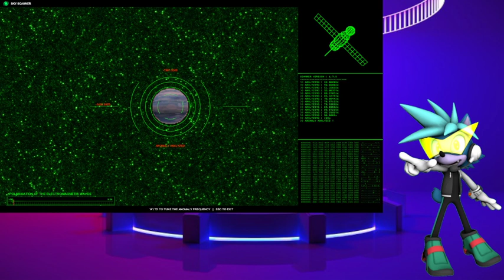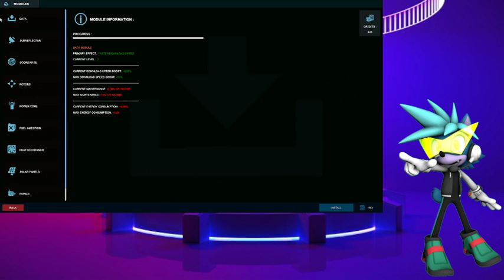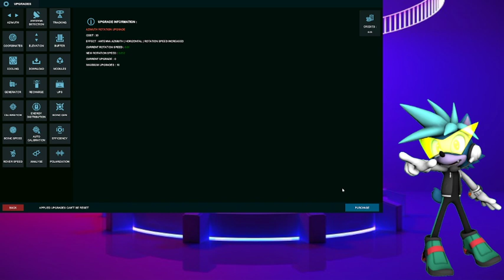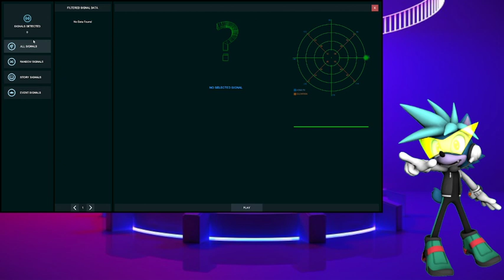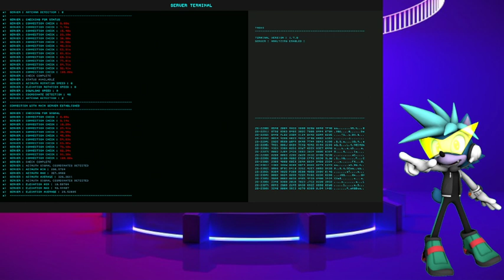Storm the Hedgewolf Streams: Signal Simulator (Spooptober Stream)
Another Spooptober Stream this time with Signal Simulator -- Watch live